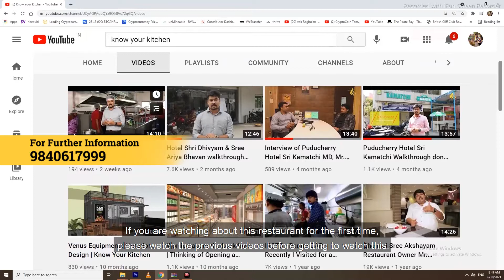Sree Arya Bhavan 2nd Floor Sweet Kitchen and Banquet Hall Walkthrough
Hi Friends, This is the 3rd Video in the Series. A continuation to the video of Sree Arya Bhavan Dining Hall, Kitchen and interior on the 1st Floor. Let's walk through the Sree Arya Bhavan sweet kitchen and Banquet Hall on the Second Floor.